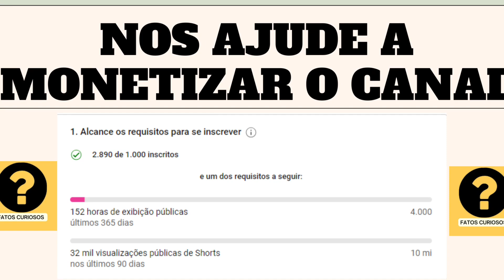O MENOR PEIXE JA PESCADO NO BRASIL !!